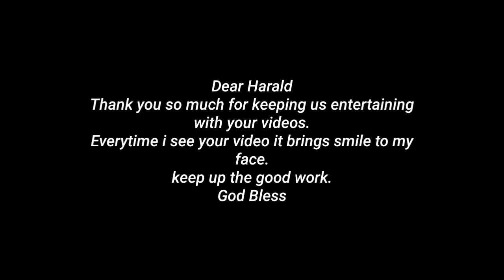HARALD BALDR LATEST VIDEO TRIBUTE | SRILANKAN TRIP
Tribute to Harald Baldr Srilankan Trip | HARALD BALDR | MY favorite youtuber
Hi Guys, Traveling Engineer Travelling here.! This channel is all about exploring beautiful roads and scenary while traveling through mountains, forests, cities and so on. Also capturing wonderful moments caught while driving different types of Trucks.